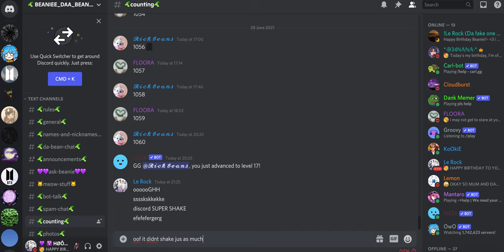DISCORD SUPER SHAKE 🙃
YAY SKSKSKSKKSKKSKSkskskks :D

Press that bell button to get notifications and be the first to see my face